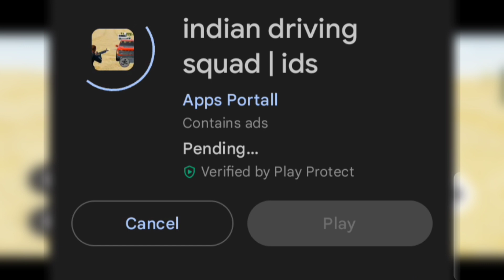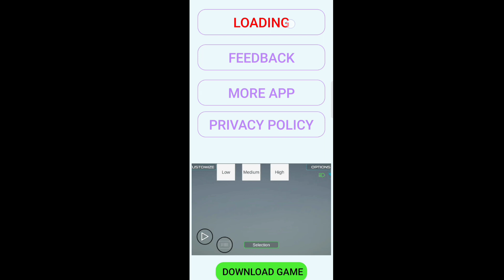Indian driving squad game all cheat codes || indian driving squad new update || live secret gameplay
Indian driving squad
Indian driving squad new update
Indian driving squad new cheats codes
Indian driving squad all cheats codes
Indian new open world game